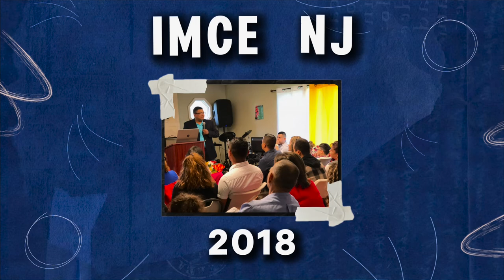Pastor Ruben Pinto cómo llegó a IMCEH y el milagro que Dios obró en su vida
Pastor Ruben Pinto nos comparte su trayectoria en el caminar de Dios, cómo llegó a IMCEH y el milagro que Dios obró en su vida